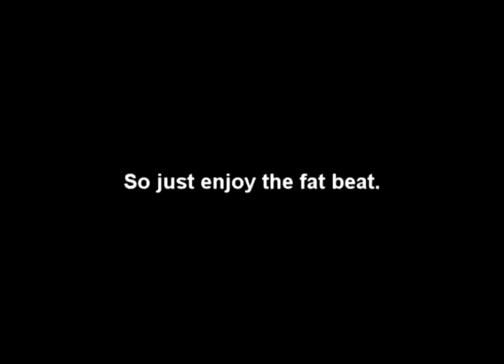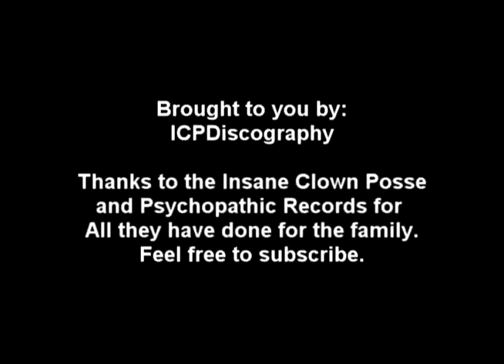Insane Clown Posse - Carnival of Carnage - Carnival of Carnage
Insane Clown Posse - I.C.P - Carnival of Carnage (1992) - Track 2 - Carnival of Carnage.
Sup Brothers and Sisters. This is the second track to the Carnival of Carnage, the first Joker's Cards.
Haters: All comments will be removed, we don't really care regarding the garbage you want to spew out, get a life and leave the fans alone to enjoy.